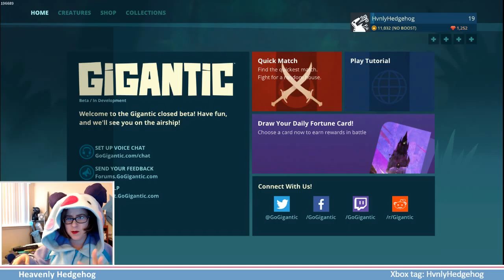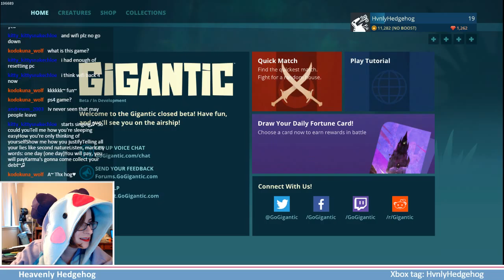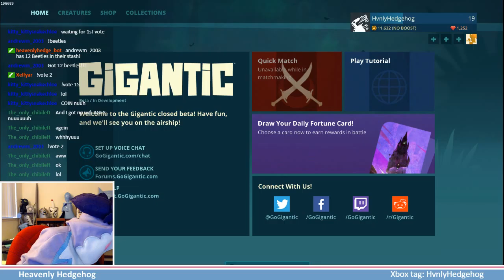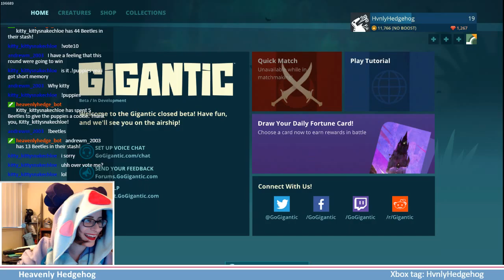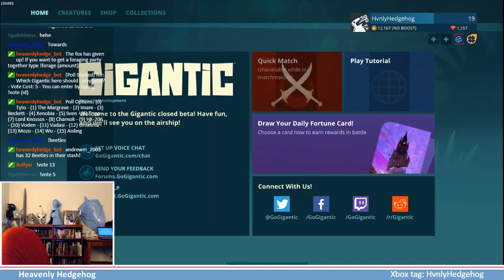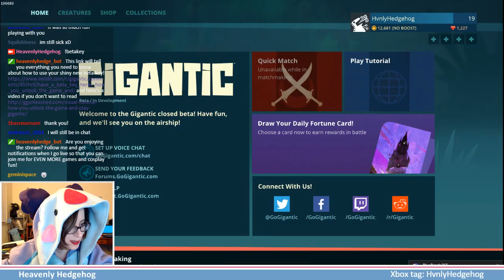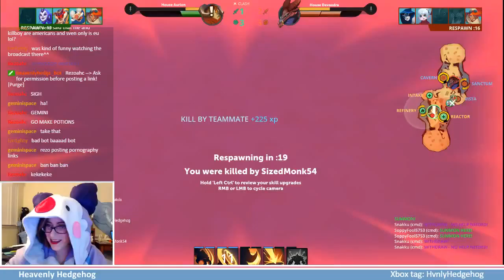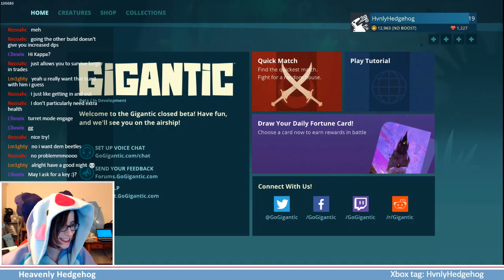Hedgehog Hangout: Gigantic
Welcome to the first Hedgehog Hangout where my wonderful chat had the power to decide which hero I played in Gigantic. Who did they pic? Watch to find out!

New streams every Sunday, Monday, Tuesday, Friday. It's time to play games and talk cosplay!

Want to check out Gigantic?